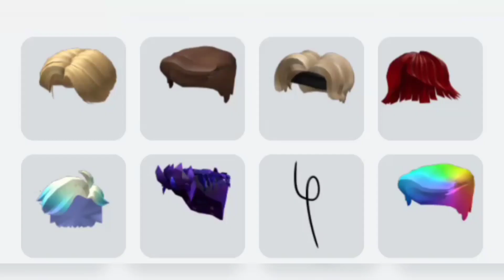AVATAR CHALLENGE !!! By afeefuddin20